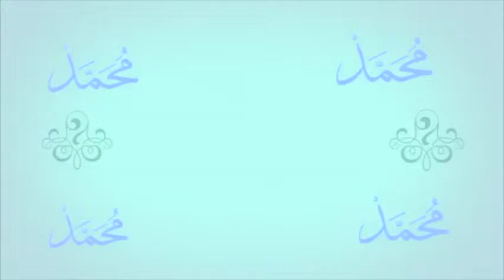Ma Beugue Rassoulilahi PSL: Yobalou Tbaski par Imam Abdoulahi Mbaye